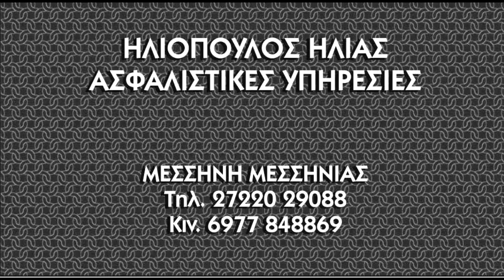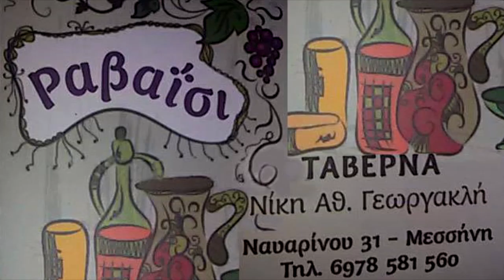χορος 25ης Μαρτίου 2018 στη Μεσσήνη